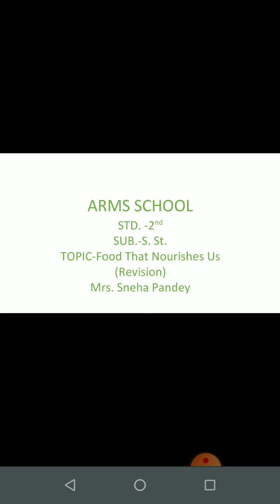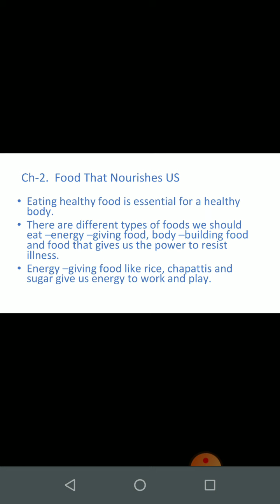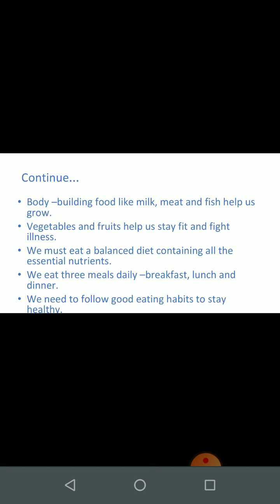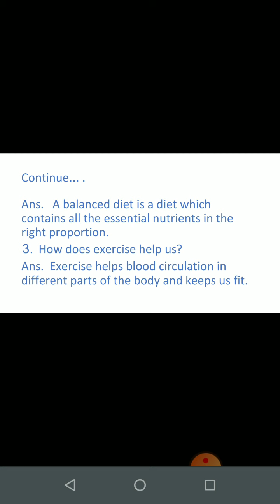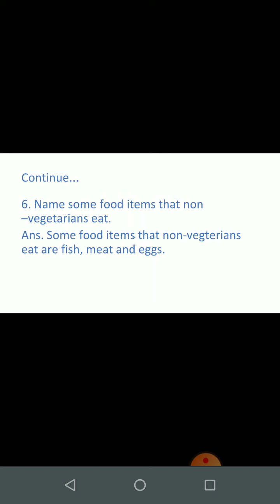STD. -II SUB. -S. St.